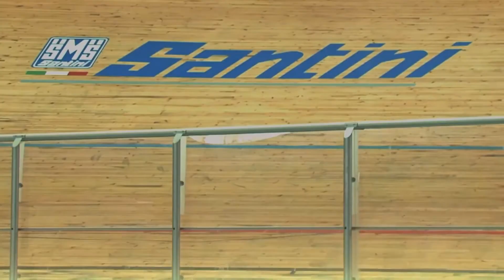Conheça o Paraciclismo - Esporte Adaptado | Tocando a Vida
Aqui apresento o paraciclismo de uma forma geral. Um esporte muito dinâmico, divertido e que cresce a cada dia. Vale a pena conhecer.